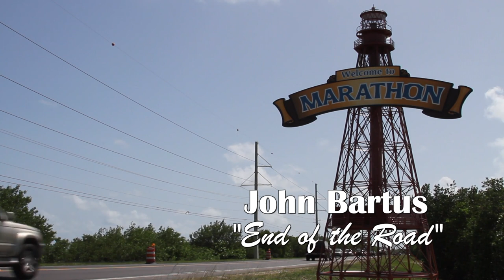John Bartus Performs "End of the Road" at the Conch Music Video Fest 2020 in Marathon, Florida.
John Bartus Performs "End of the Road" at the 2020 Conch Records Music Video Fest.

John's performance was at the Marathon Community Park during the January 3-5, 2020 weekend.

Enjoy many other music videos produced in The Florida Keys by going